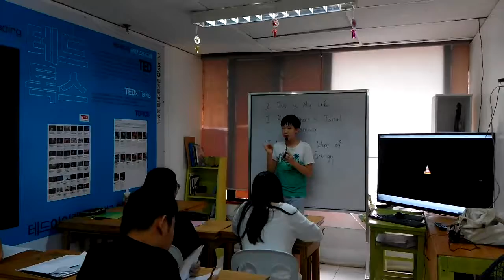I CAN SPEECH: Ko Young Jin : My Favorite Way of Conserving Energy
This is an I CAN SPEECH PROGRAM of I CAN ACADEMY promoting TED TALKS and TEDx